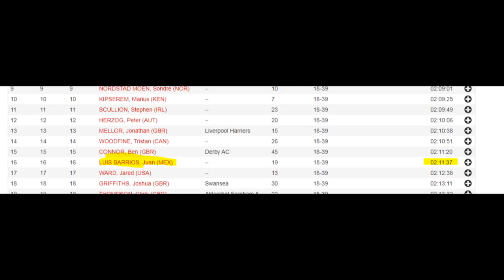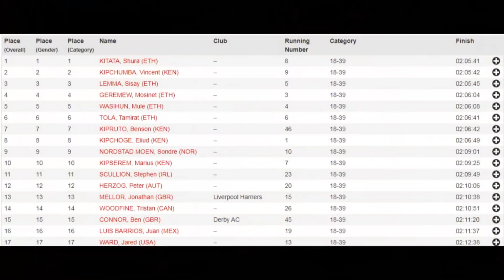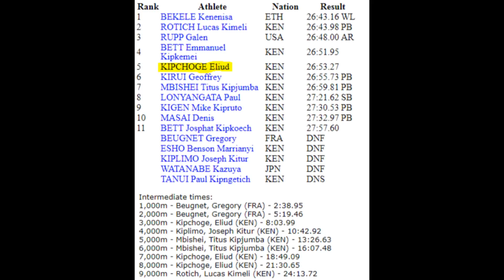Resumen MARATÓN DE LONDRES 2020 | Eliud Kipchoge pierde invicto de casi 7 años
Si gustas apoyar al canal puedes darle al botón de Unirse para acceder a sus beneficios: